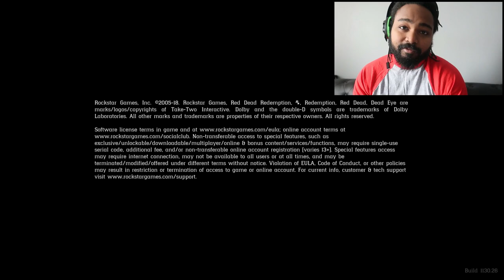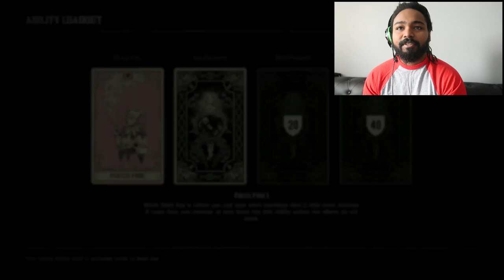Red Dead Redemption 2 Funny Moments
Hey guys, appreciate you all for watching my 1st stream.

Gamer tag: Groove 174